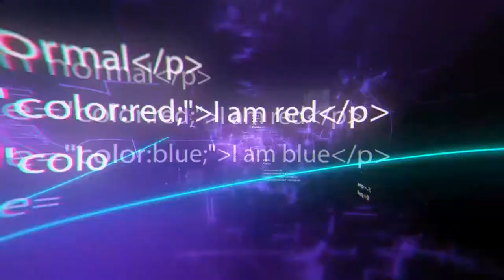10 Coolest Modern Automated Machines You Have To See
10 Coolest Modern Automated Machines You Have To See